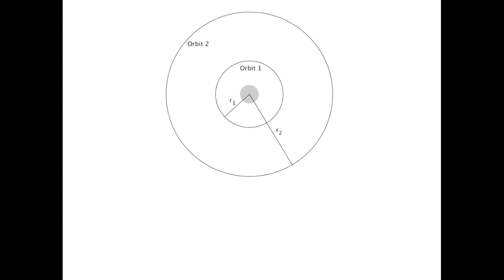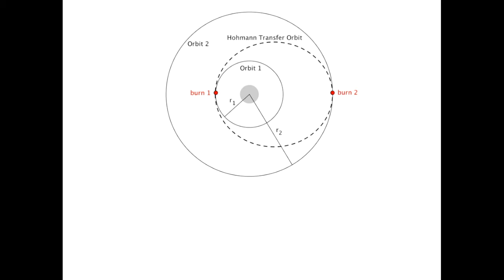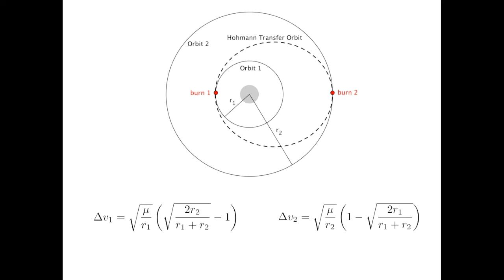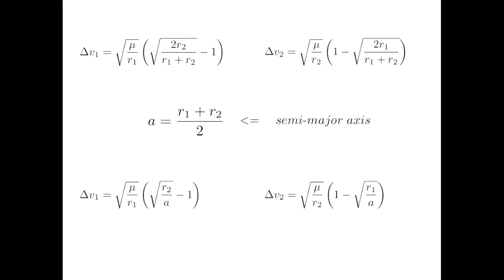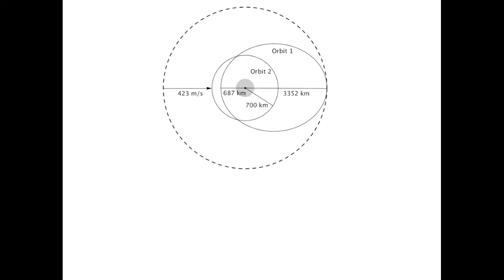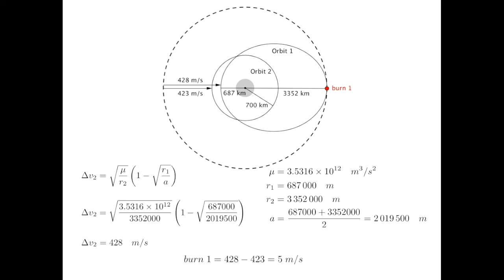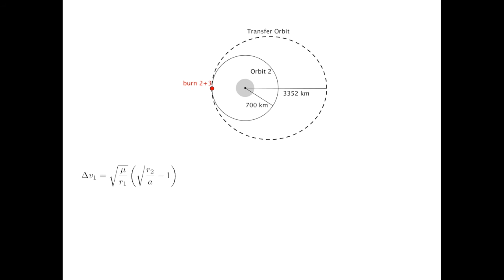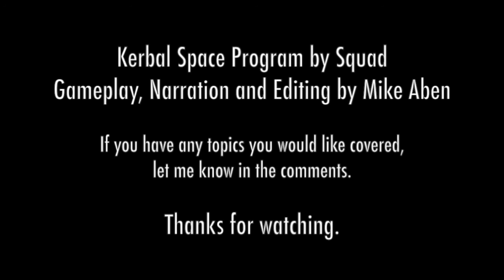KSP Tutorials: Ep 6 - Orbit Phasing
In this episode we look how to change our position within an orbit and how that helps us with more complicated rendezvous situations.  In addition, we look at calculating delta-v requirements for elliptical orbits.